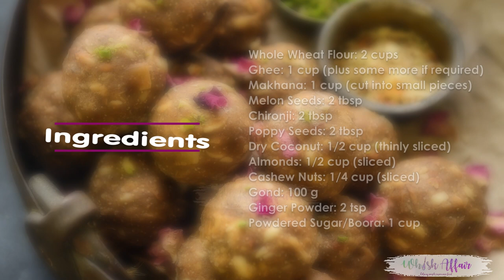Traditional Gond Ke Laddu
Made using edible gum resin (gond), whole wheat flour, heaps of makhana, chironji, various seeds and enriching dry fruits, Gond ke Laddu are uber healthy snack or dessert option. Make these for the upcoming winter season and feed your family for their good health. Here is how to make Gond Laddu recipe.
Ingredients
2 cups Whole Wheat Flour
1 cup Ghee Plus some more if required
1 cup Makhana Cut into small pieces
2 tbsp Melon Seeds
2 tbsp Chironji
2 tbsp Poppy Seeds
1/2 cup Dry Coconut Thinly Sliced
1/2 cup Almonds Sliced
1/4 cup Cashew Nuts Sliced
100 g Gond
2 tsp Ginger Powder
1 cup Powdered sugar or Boora
Instructions
Heat 1 tbsp ghee in a karahi.

Roast makhana until slightly browned.

Take out on a plate.

Take 1 tsp ghee in the karahi and fry melon seeds, chironji and poppy seeds until browned.

Drain out in the plate.

Take 1 tbsp ghee in the same karahi and roast the coconut until browned.

Take 1 tsp ghee in the karahi and fry almonds and cashew nuts until browned.

Take 2 tbsp ghee in the karahi and fry the gond until browned.

Take out in a mortar and crush with a pestle to make a coarse powder.

Transfer the powder in the plate.

Add 2 tbsp ghee in the karahi and add whole wheat flour and roast on medium heat until nicely browned.

Keep mixing throughout.

Add ginger powder, remaining ghee and the ingredients in the plate in the flour.

Mix well.

Add powdered sugar and mix well.

Make ladoos from the mixture while the mixture is still warm.

Add more melted hot ghee to this mixture if it’s not binding.

Store in an airtight container for upto a month.